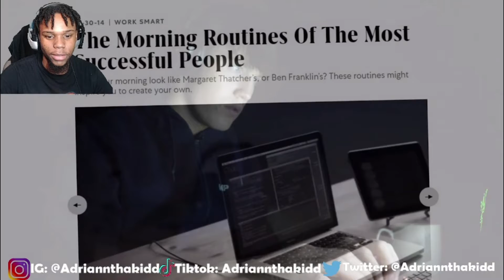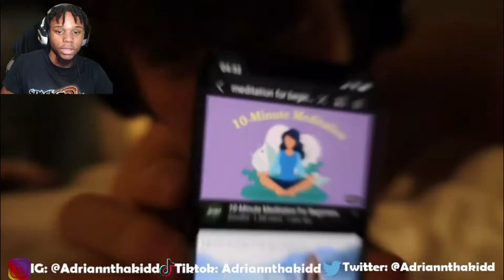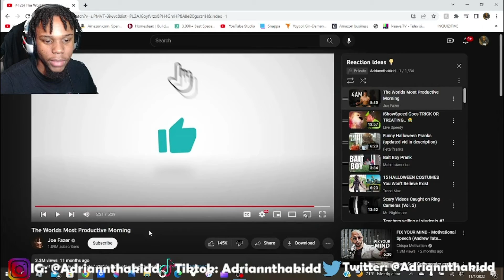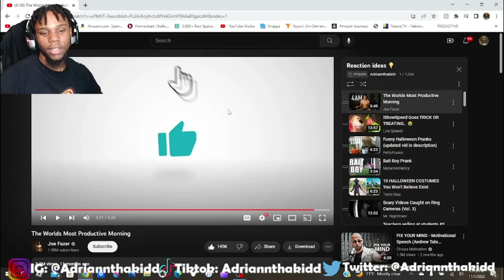JIMMINY CRICKETS!! The Worlds Most Productive Morning (REACTION)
JIMMINY CRICKETS